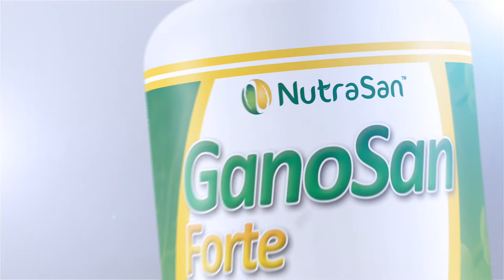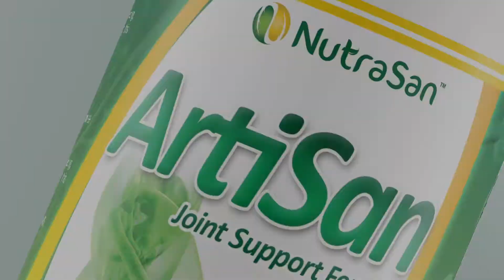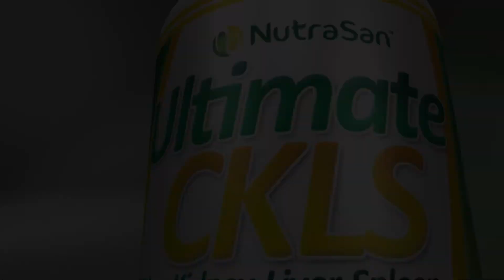Acá Entre Nos/ Geraldine Fernández entrevista al Senado Eduardo Bathia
Nuestra Geraldine Fernández entrevista al Senador Eduardo Bathia sobre sus aspiraciones a la gobernación por el a partido Popular Democrático.